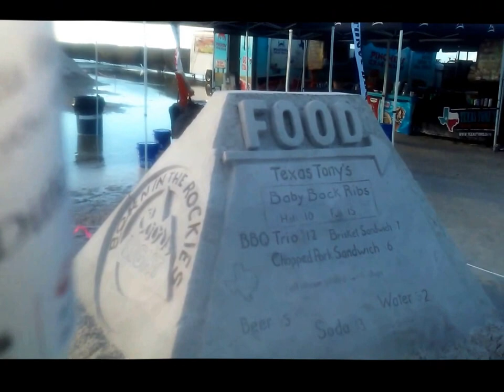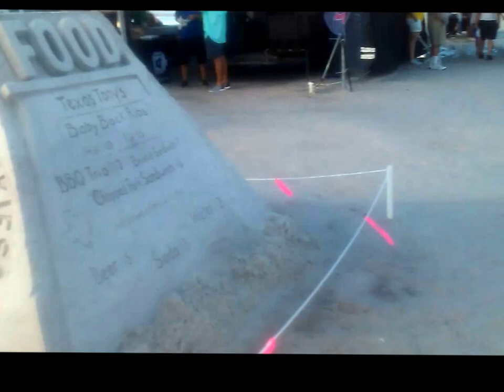SI QUIERE VENDER SU CASA O APTO O LOTE LLAMENOS TENEMOS MAS DE 2 MILLONES DE COMPRADORES HISPANOS